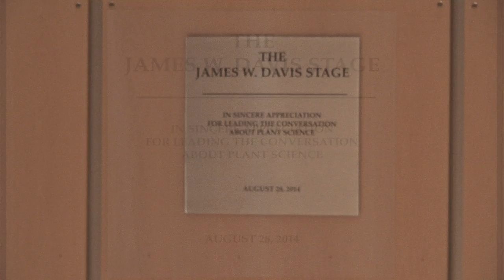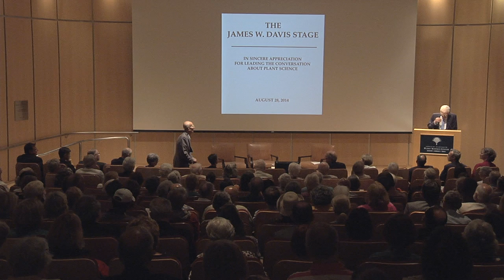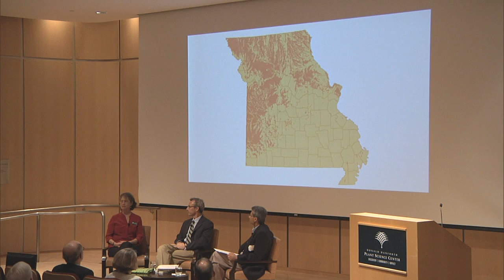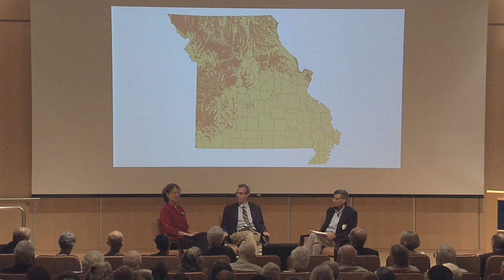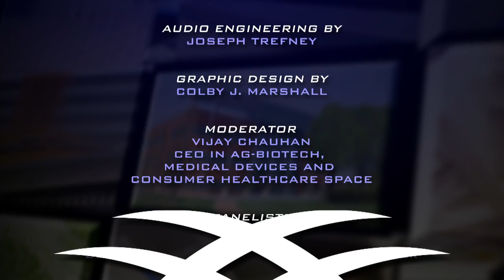Missouri Prairies & Native Plants: The Science Of Our Natural Landscape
Discussing the restoration of prairies and other native grasslands in Missouri communities achieved through acquisition, management, education and research.

St. Louis was once the home of tall grass prairies, stands of grasses that often grew taller than grown men. The grasses – especially big bluestem, little bluestem, Indian grass and switchgrass – are still common today. Tall grass prairies are a unique and complex ecosystem that protects the environment by providing rich soil, assisting healthy crops to thrive and providing thousands of products to our communities. Join us for a Conversation at the Danforth Plant Science Center to learn about Missouri Prairies and Native Plants: The Science of Our Natural Landscape with Scott Woodbury, Curator, Whitmire Wildflower Garden, Shaw Nature Reserve, & Elizabeth (Toby) Kellogg, Ph.D., Member at the Danforth Center.

This program brings the viewer a series of in-depth discussions from leaders throughout the area on a variety of biotechnical and science subjects.